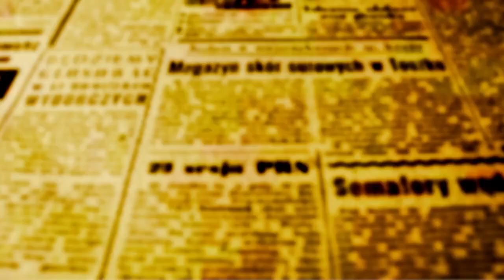Ulisses anuncia criação da Secretaria da Pessoa com Deficiência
O prefeito Ulisses Maia anunciou na manhã desta segunda-feira, 3, que deve enviar à Câmara Municipal um projeto de Lei criando a Secretaria da Pessoa com Deficiência. O anúncio foi feito no âmbito da abertura da Semana de Conscientização sobre o Autismo. A nova secretaria tem como objetivo maximizar o atendimento das pessoas com deficiência e junto com todas as outras secretarias dar encaminhamento mais ágil e eficiente aos pleitos da população. Maia lembrou que as criações de outras secretarias como a da Criança, do Instituto Ambiental, Secretaria de Juventude entre outras, mostraram que é importante ter pastas específicas que levam às secretarias de base - Educação, Saúde, Assistência Social, Cultura, Esporte e Fazenda, ideias que depois serão estudadas e implementadas com recursos adequados, melhorando o atendimento da população.